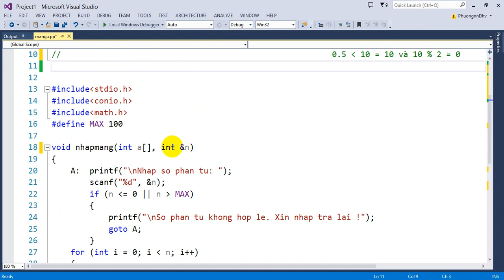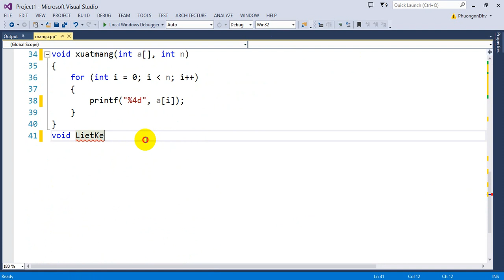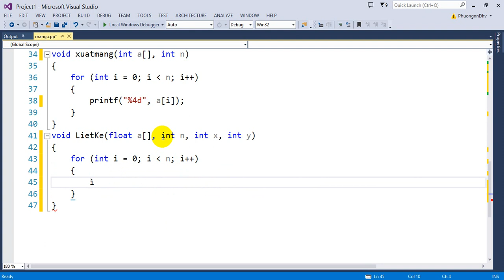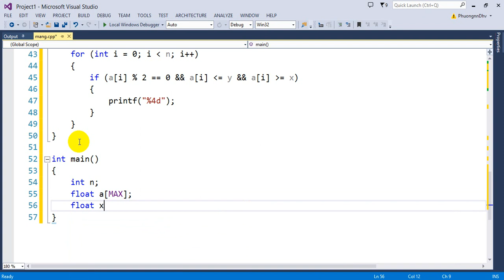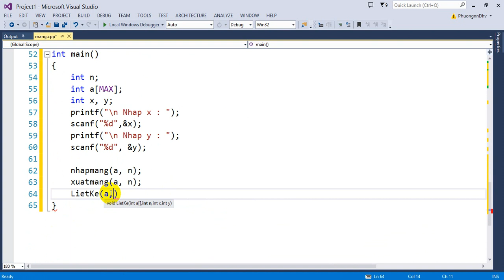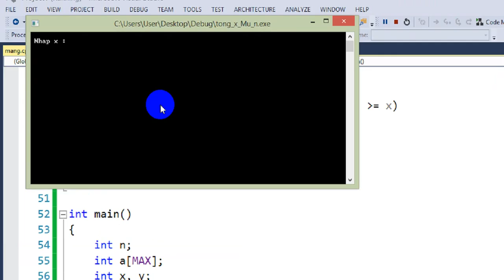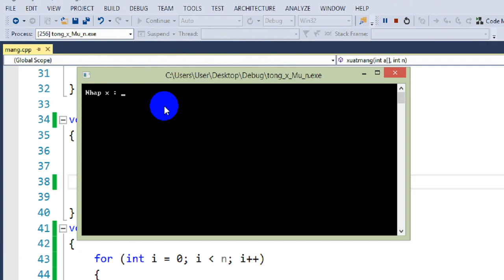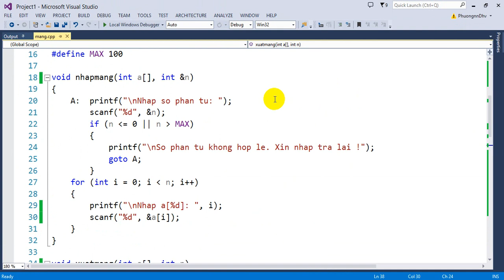Bài 23: Liệt kê các số chẵn trong mảng 1 chiều các số nguyên thuộc đoạn [x, y]